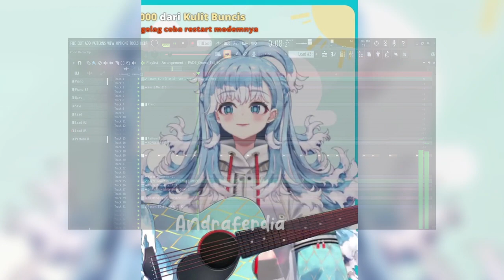AKHIRNYA KETEMU KOBO KANAERU ASLI VTUBER !!! | Remix by Andraferdia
Helo guys !!